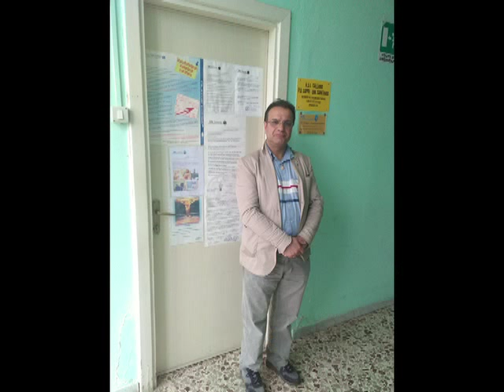Matteo Calcagnile nuovo capitano Compagnia Carabinieri Comune di Sapri. Michele Zitiello a Genova.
Prefettura di Salerno – Procura della Repubblica presso il Tribunale di Lagonegro Vallo della Lucania Salerno – Diocesi di Roma – Diocesi di Genova – Diocesi di Napoli – Diocesi di Caserta – Diocesi di Caltanissetta - Diocesi di Aversa - Diocesi di Foggia-Bovino.

Il cordiale benvenuto e la stima al nuovo capitano dal Nob. Cav. Attilio De Lisa (Padre di Rocco e Vincenzo originario di San Rufo nel Parco Nazionale del Cilento Vallo di Diano e Alburni) di Sanza della Diocesi di Teggiano-Policastro facendo riferimento a Mons. Antonio De Luca quale Referente Provinciale-Presidente Sezione Comune di Sanza Federazione Provincia di Salerno Associazione Nazionale Combattenti e Reduci + dirigente di ruolo dell’ASL Salerno P.O.-Presidio Ospedaliero Dell’Immacolata di Sapri oltre designato nel Libro d’Oro delle famiglie Nobili e Notabili Italiane appartenente sia all’Ordine Equestre Pontificio di San Silvestro Papa della Santa Sede con a capo il Gran Maestro Gesuita Papa Francesco Vescovo della Diocesi di Roma e Pontefice della Chiesa Cattolica che a quello dei Cavalieri Templari “Ugone dei Pagani” onorando anche la Croce del Santo Sepolcro di Gerusalemme insieme all’Ostensorio della Prima Comunione “Corpo di Cristo Gesù”.

Quindi avvenuto Cambio al vertice con il passaggio di consegne alla compagnia carabinieri di Sapri.
Matteo Calcagnile è il nuovo Capitano della Compagnia Carabinieri di Sapri. Prende il posto di Michele Zitiello di cui arrivano gli auguri dal Nob. Cav. Attilio De Lisa per il nuovo incarico, che dal prossimo 20 settembre sarà alla guida della Compagnia di Genova Centro in Liguria dopo tre anni trascorsi in riva al Golfo di Policastro.

Calcagnile ha 28 anni, è romano e proviene dalla Compagnia Carabinieri di Gela, in Sicilia. E’ alla sua prima esperienza alla guida di una Compagnia.
“Il primo impatto con Sapri è stato molto positivo – ha detto in conferenza stampa ieri mattina – spero di continuare il buon lavoro del Capitano Zitiello”.

Dal canto suo l’ufficiale casertano ha ringraziato tutti per i tre anni trascorsi. “Sono volati, ma grazie ad una squadra di uomini competente e affiatata abbiamo svolto un buon lavoro. Grazie per il supporto anche alla stampa locale e ai cittadini di tutto il comprensorio”.

Infine il Nob. Cav. Attilio De Lisa da buoin cattolico cristiano praticante di cui anche Referente del Parroco presso gli uffici diocesani,la vicinanza alla Parola del Signore Gesù (Via,Vita e Verità) oltre la stima alla Politica Italiana,alla Giustizia e alle Forze Armate.